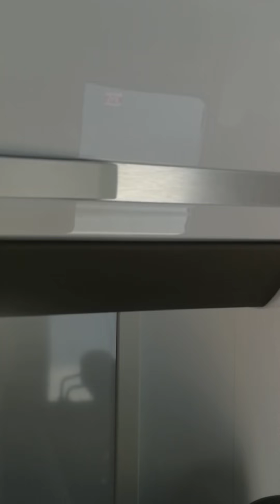Unutrašnjost kampera Adria Matrx 670 SL Plus - Camper.hr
Unutrašnjost kampera kojim smo putovali Slovenijom.